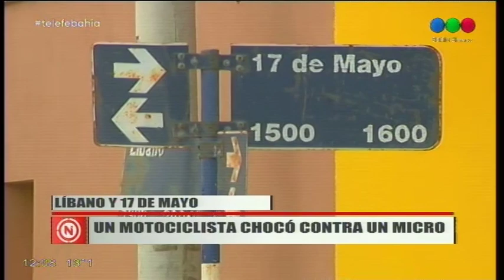Choque de camiones en el puente de Colón y el ingreso a puertos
Sin heridos resultó un choque entre dos camiones, ocurrido sobre el puente vial de la Ruta 3, en cercanías de la avenida Colón. Según relataron los choferes involucrados, el tránsito estaba detenido en ese lugar por el paso de un trailer que llevaba partes para un molino de viento. El chofer que se aproximaba no advirtió que los vehículos estaban detenidos, y embistió al último de la fila.
En otra zona de la ciudad, 17 de Mayo y Pacífico, se produjeron dos colisiones menores en un lapso de pocas horas.